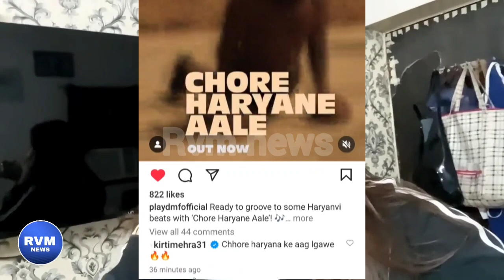Kirti Mehra Reaction on Chore Haryana Aale Song | Elvish Yadav & Ankit Baiyanpuria Ex-GF Kirti Mehra